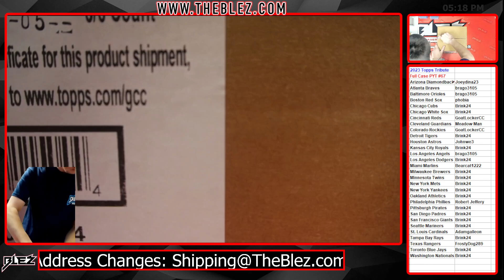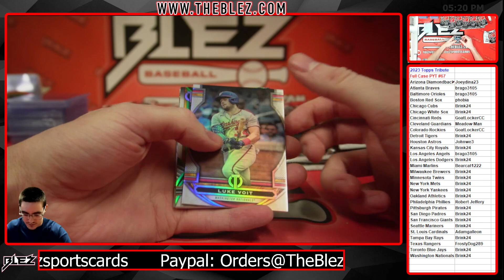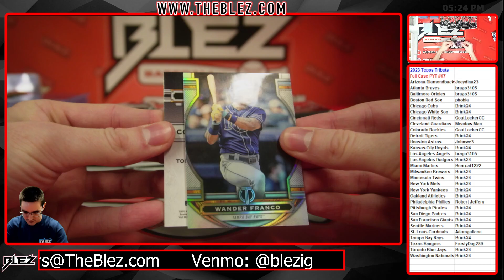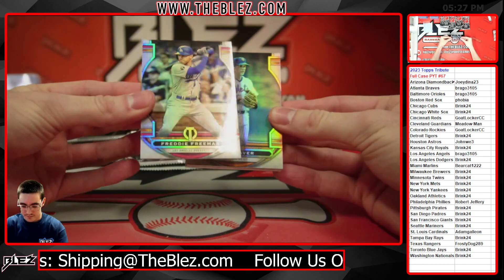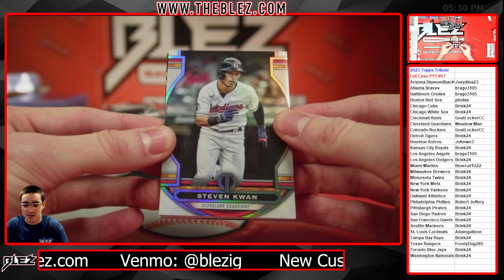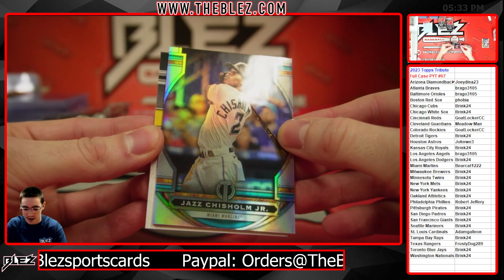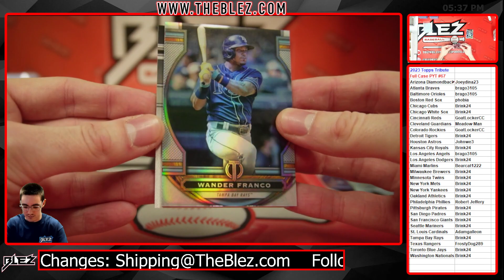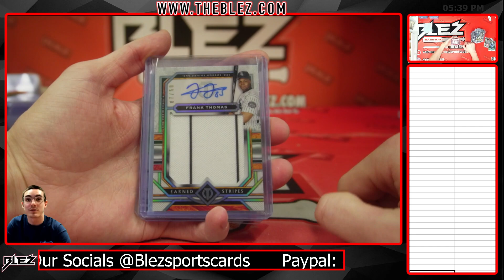2023 Topps Tribute Full Case Break #67 Pick Your Team